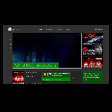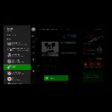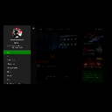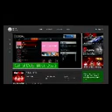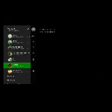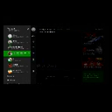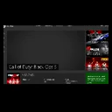Gamer Series 384